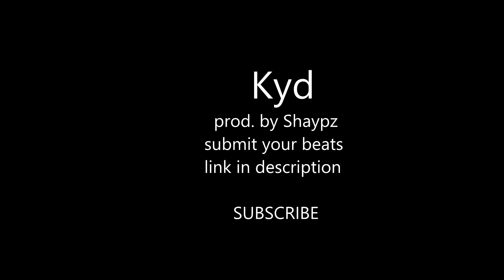Drake Type Beat 2017 HARD - Fard Blaulicht Type Rap Instrumental 2017 | Shaypz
►►FREE Beat Tutorial Series (FL Studio Tutorials)

This beat is free for non profit purposes. Ask the producer for more infos. If you are the producer and want us to delete the video, just write a mail to or write a comment and we will do so asap. No drama at all.

1. Keep the Family Close
2. 9
3. U With Me?
4. Feel No Ways
5. Hype
6. Weston Road Flows
7. Redemption
8. With You ft. PARTYNEXTDOOR
9. Faithful ft. Pimp C & dvsn
10. Still Here
11. Controlla
12. One Dance ft. Wizkid and Kyla
13. Grammys ft. Future
14. Childs Play
15. Pop Style
16. Too Good ft. Rihanna
17. Summers Over Interlude
18. Fire & Desire
19. Views
20. Hotline Bling

Fard BFHFA Bei fame hört freundschaft auf
fard kein intro shalom x servus x salam aleyk Rap ist Tooot (Dope Rap) BFHFA vater lehrte Elvis presley Fard alles gesehen so gott will misanthrop skatepark sommer'99 optimus prime blauchlicht putbull Ewigkeit Satellit

beat 2017
Rap beat +
Aggresiv
Instrumental
Freestyle
Deep
Traurig
Trap
With hook
Free
Angry
Battle
Bass
Banger
Boom bap
Choir
chill
Club
Classic
Crazy
Cloud
Dope
Dark
Diss
Drake
Drake type
Emotional
Epic
Electro
Fresh
Flow
Gangsta
Gangster
Guitar
Ghetto
Happy
Hard
Hook
Hard aggressiv
Fire
Killer
Love
Love sad
Love with hook
Motivation
Melodic
Old school
Old school hard
Old school instrumental
Piano
Party
Pop
Sad
Street
Storytelling
Summer
Sample
Soulful
Slow tempo
Trap techno
Underground
Underground hard
Violin
war

Fire
Fl studio 12
Banger
Bass
Chill
Cold
Deep
Dark
Dangerous
Epic
Emotional
Hard
Instrumental
Love
New
Power
Piano
Rnb
Sad
Slow
Serious
Sample
Tutorial
Trap